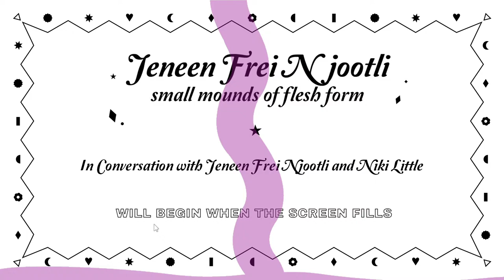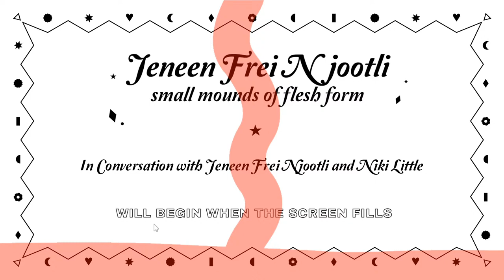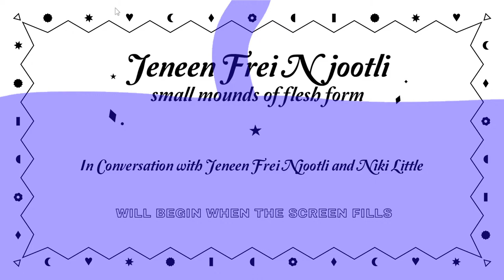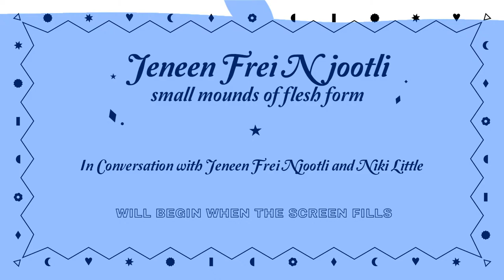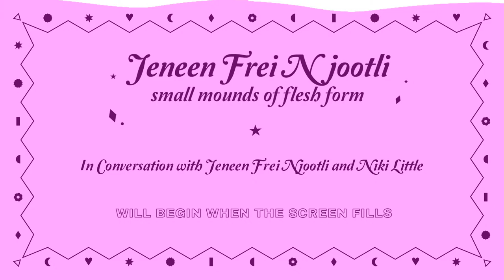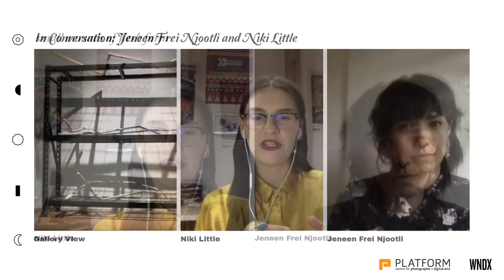small mounds of flesh form - In Conversation with Jeneen Frei Njootli & Niki Little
In collaboration with the Platform Centre for Photographic and Digital Arts, we are pleased to announce a solo exhibition by Jeneen Frei Njootli (YT). Titled 'small mounds of flesh form', the show runs from 04 September to 16 October, 2020. Small mounds of flesh form is a new video and installation work that sees the artist perform for the land. The work considers the artist’s relationship with the land, reciprocity/relationality, contagions, colonial-induced climate change and collectives.

“We paid for the berries with our blood. Torches have to be lit on certain hunts. They witnessed the graves being dug. They seen the kiss on the mountain. The nets being checked. The fish getting smoked. They keep the caribou moving. There’s romanticizing land-based pedagogy and then there’s getting chewed right up in clothes you’ve been wearing for three days and not minding it. Tiny mounds form on my skin as I walk through the tussocks.” – Jeneen Frei Njootli

Join us for a discussion about the exhibition with Jeneen Frei Njootli and Niki Little on September 24, 2020, 7PM CT - - IN THIS SPACE.